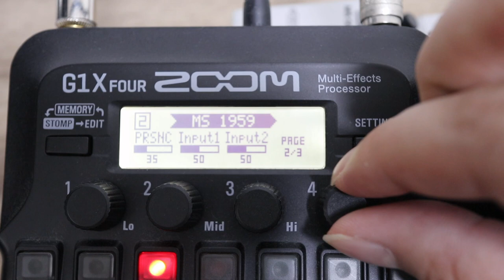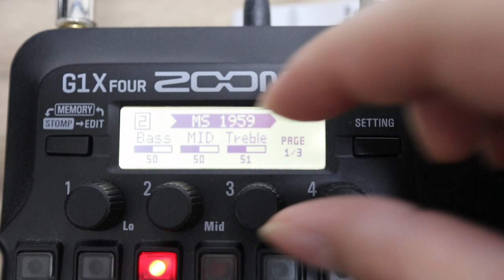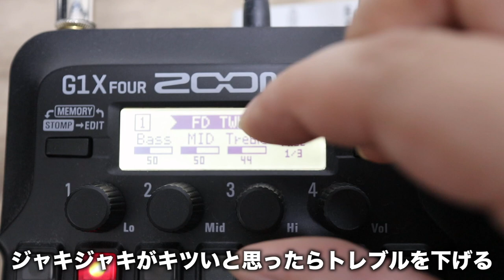ZOOM G1X FOURでクランチ音に悩んだ結果、好みのいい音が鳴る方法を見つけました！めっちゃ簡単なのでお試しあれ🎸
ZOOM G1 FOUR、すごくいいんですが
なかなかいいクランチ音が出せず試行錯誤しておりました。

やっといい感じの設定を見つけたのでご紹介させていただきます！

1977年生まれの私SeaBirdが、等身大の自分をお届けする新型音楽チャンネルです。